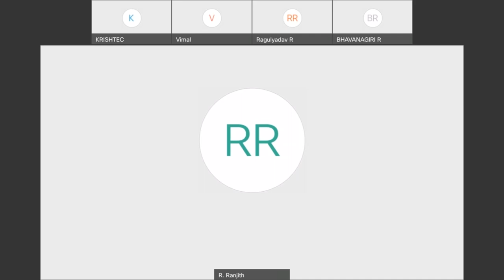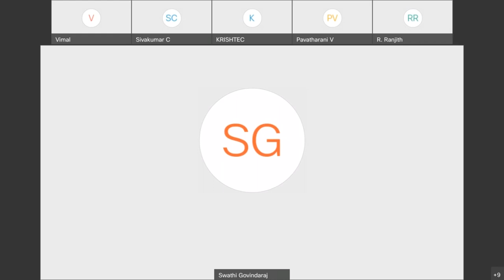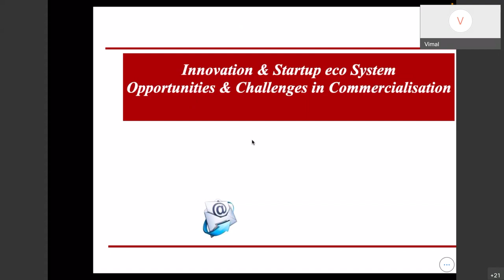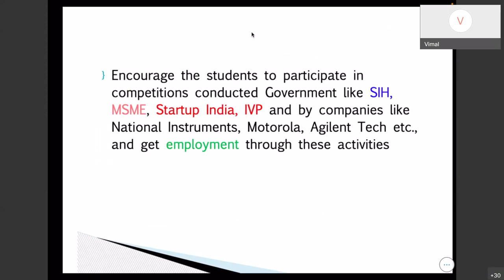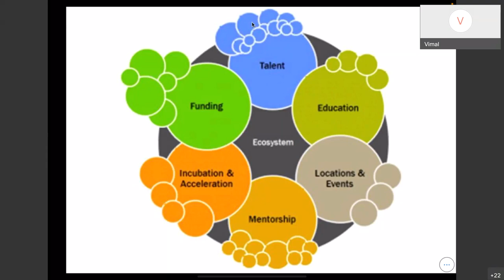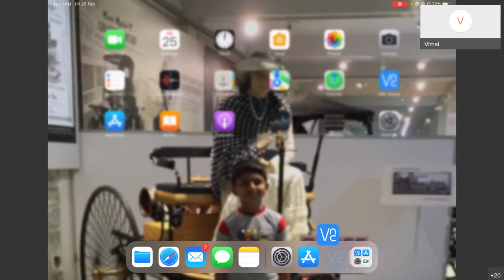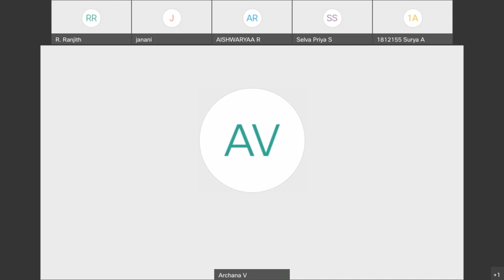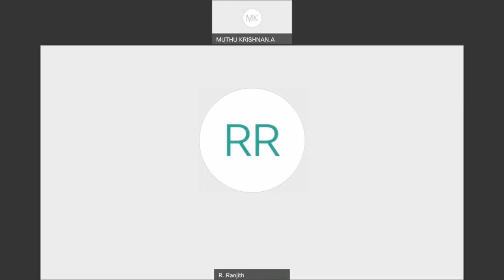IIC calendar activity Q2-1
 To create awareness about innovation development & technology readiness level.
 To create awareness about commercialization of lab technologies.
 To carry out the process of technology transfer from lab to commercialization.